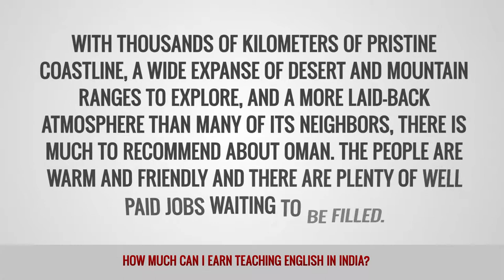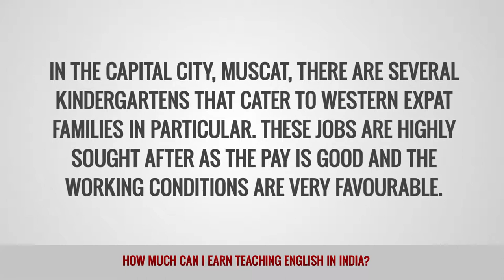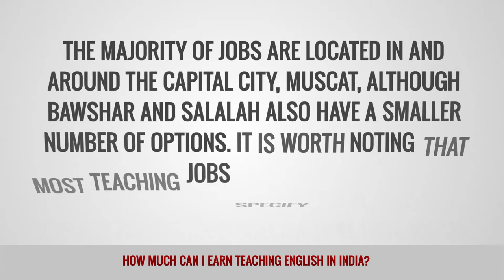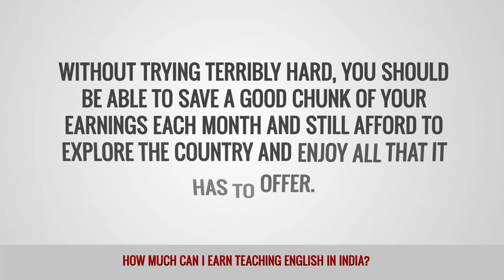ITTT FAQs - How much can I earn teaching English in Oman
Although countries such as the UAE, Saudi Arabia and Qatar often hog the limelight when it comes to teaching English in the Middle East, Oman is another that you should certainly consider. With thousands of kilometers of pristine coastline, a wide expanse of desert and mountain ranges to explore, and a more laid-back atmosphere than many of its neighbors, there is much to recommend about Oman. The people are warm and friendly and there are plenty of well paid jobs waiting to be filled.

What are TEFL salaries in Oman?
If you are a fully qualified teacher working in a local school you can expect to earn around $2,000 to $3,000 USD per month, tax-free. TEFL qualified teachers generally start on around $1,000 to $2,000 per month depending on the employer and your level of experience. Many jobs in Oman also include free housing which makes a huge difference to the amount you can save from your salary each month. As the cost of living is lower than many other countries in the region, teachers in Oman typically have a very good standard of living.

Who are the main employers of English language teachers in Oman?
In the capital city, Muscat, there are several kindergartens that cater to western expat families in particular. These jobs are highly sought after as the pay is good and the working conditions are very favourable. Private international schools offering western curriculums are also very popular for much the same reasons. However, these jobs are small in number and the requirements are often very high for applicants.

Government run elementary and secondary schools offer a large number of positions, as do private language schools and privately run elementary and secondary schools. Other options include universities and tertiary training institutes. Most positions in Oman require a degree, although some schools at the lower end of the pay scale will accept a TEFL or TESOL certificate if you have some previous experience. Generally speaking, the more qualifications and experience you have, the wider the choice of jobs and the higher your earning potential.

What is the recruitment process for English teachers in Oman?
Most employers advertise their vacancies online either directly or via recruitment agencies. A quick online search will provide plenty of options for you to consider. In most cases, the process will begin with a Skype or phone interview to assess your suitability and you might also be set some online quizzes or tests. As it can be a long process to get visas and other documentation sorted, it is best to start applying for jobs at least six months before your intended leaving date. The majority of jobs are located in and around the capital city, Muscat, although Bawshar and Salalah also have a smaller number of options. It is worth noting that most teaching jobs specify that only native English speakers are eligible.

What is the cost of living for English teachers in Oman?
The cost of living in Oman is significantly less than some of the more flashy countries in the region. As salaries are tax free and many jobs also include extra benefits such as free housing and healthcare, most teachers can live a very good quality of life. Without trying terribly hard, you should be able to save a good chunk of your earnings each month and still afford to explore the country and enjoy all that it has to offer.